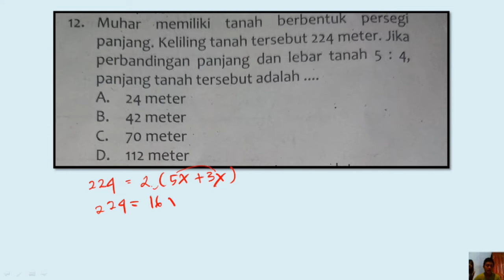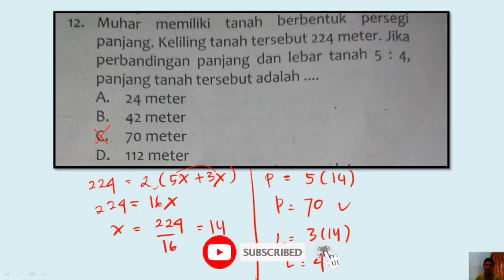12 Muhar memiliki tanah berbentuk persegi panjang, Keliling tanah tersebut 224 meter, Jika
JUDUL :
Muhar memiliki tanah berbentuk persegi panjang, Keliling tanah tersebut 224 meter, Jika
perbandingan panjang dan lebar tanah 5 : 4, panjang tanah tersebut adalah .
A. 24 meter,
B. 42 meter,
c. 70 meter,
D. 112 meter